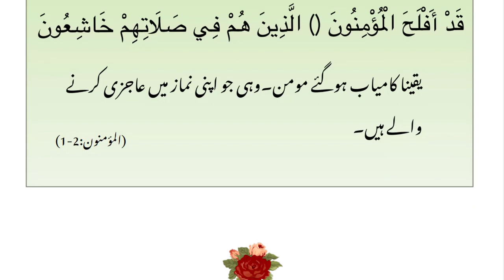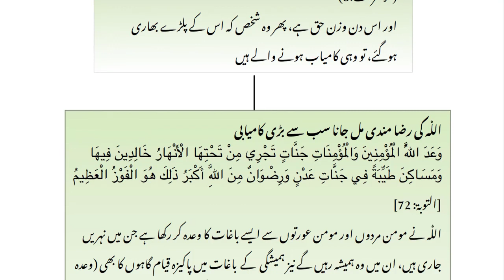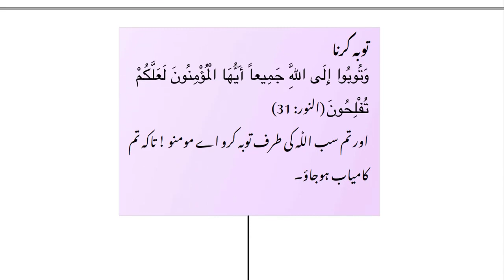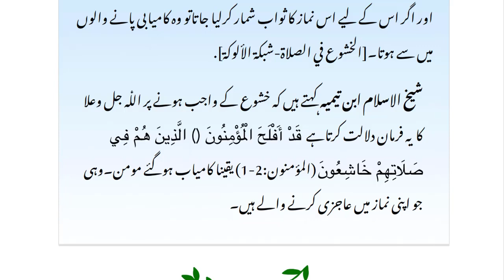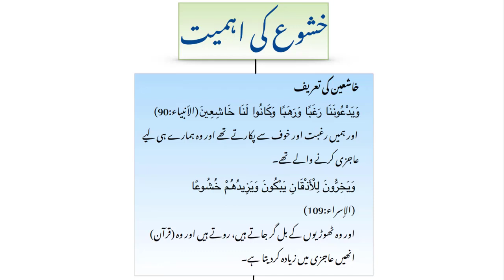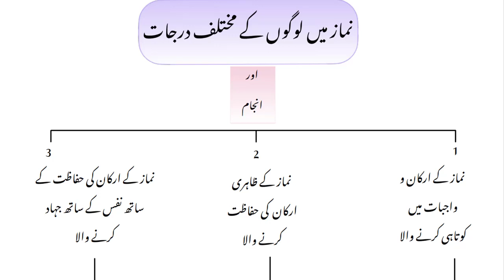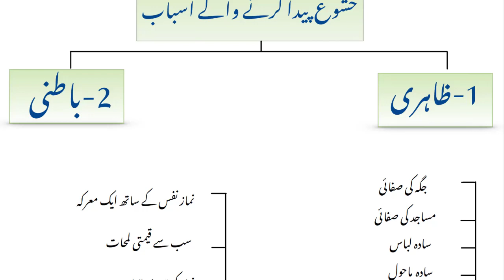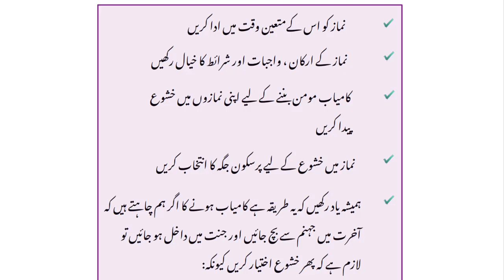Lecture 18 | Namaz Mein Khushu' Kaisay La'ein - Al Mu'minun (1-2) | By Dr Farhat Hashmi